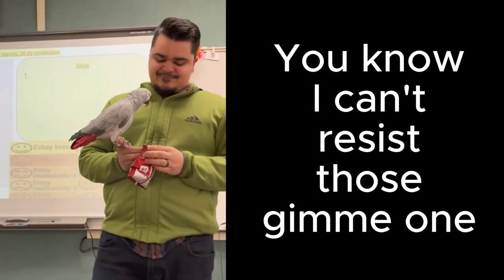🦉🦜 Funniest and Silly Birds Part 2 🐦🦆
Loads of animal fun. Cats, Dogs, Birds, Wild Animals, Marine Animals, and more.